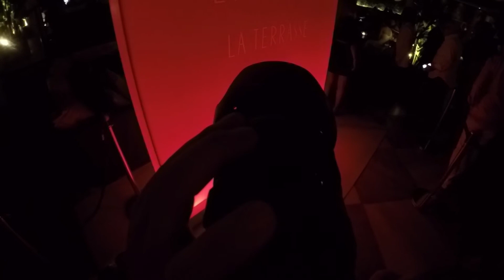Could this be my Best Vlog Yet ?